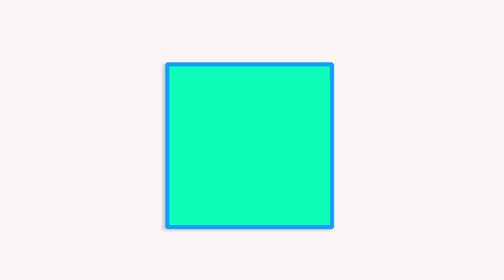FIGURAS GEOMÉTRICAS - PERRO CHOCOLO - CANCIONES INFANTILES - MÚSICA PARA JUGAR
Círculo, rectángulo, cuadrado, triángulo son figuras geométricas para aprender y jugar junto a Mi perro Chocolo.

CANAL OFICIAL DE MI PERRO CHOCOLO
Canciones para niños y juegos musicales para la infancia.